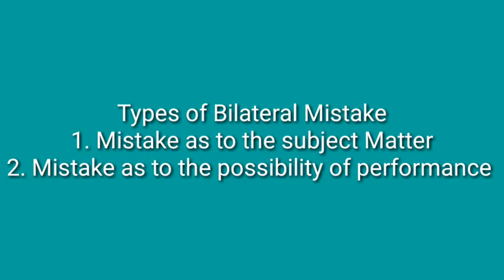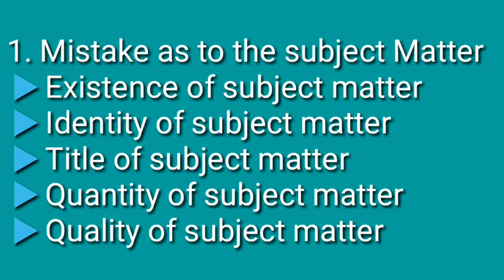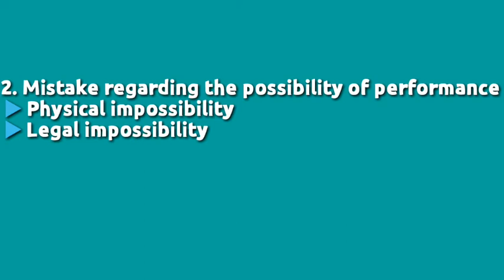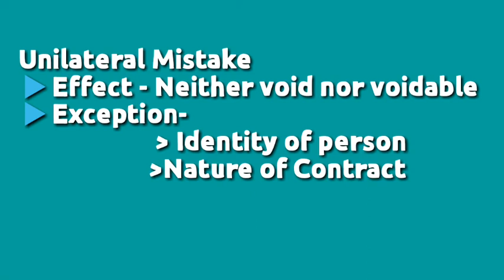Lecture 25 - Free Consent